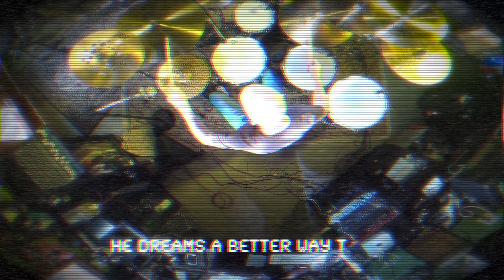JIMMY KEEGAN | A Better Way To Fly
Jimmy Keegan performs the Spock Beard song "A Better Way To Fly."